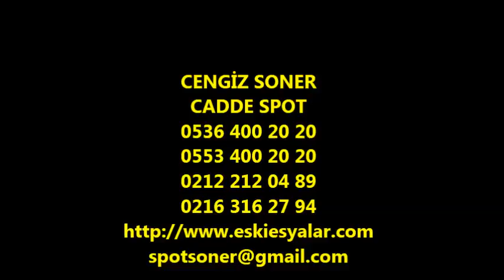AVCILAR YEŞİLKENT 2 EL EŞYA ALANLAR 0536 400 20 20